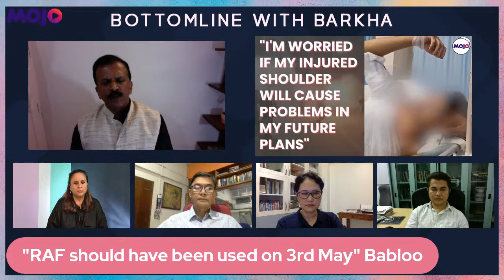Manipur News | "Let's Bury The Pellet Guns Today, Situation Shouldn't Be Made Worse" | Assam Rifles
"Situation should not be made worse in Manipur, let's bury the Pellet Guns today," Ex-Commandant Assam Rifles Brig Gautam Ganguly tells Barkha Dutt.